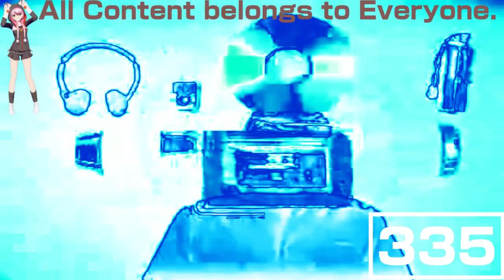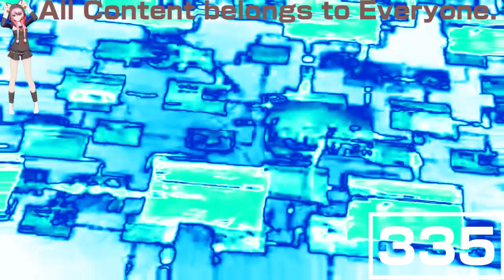(REQUESTED) Windows ME Commercial in Fmaj Vocoder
Requested by: TheNickleVariantAndroidVideoMaker367 / TNVAVM367 and TheJapaneseObjectVideoEditor465's 2nd Channel